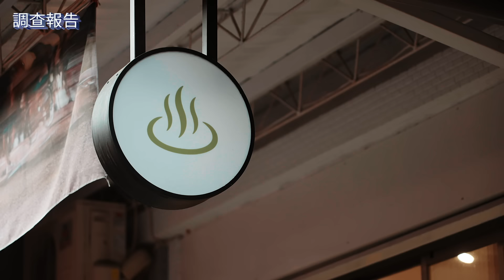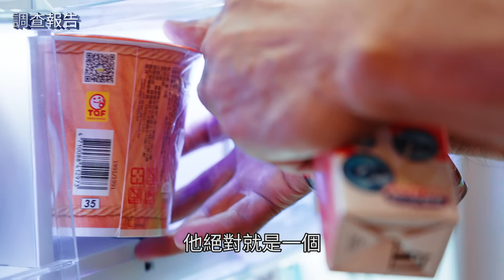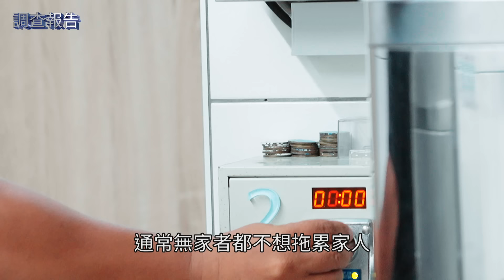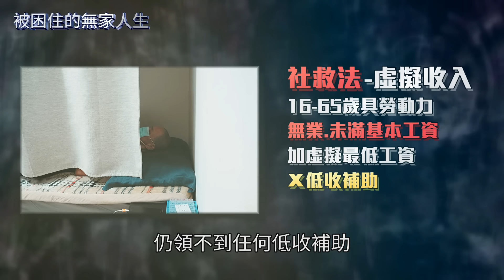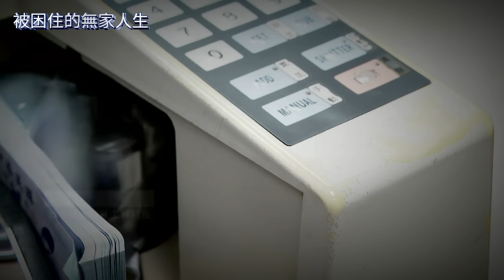全民危機！貧窮者被「社救法」排除 人生若遭逢變故恐難翻身｜被困住的無家人生｜鏡新聞調查報告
從新冠疫情再到通膨戰爭，大家都感受得到，不少中產階層被往下洗，但你可曾想像過，若是自己掉落社會底層呢？有什麼補助能幫上忙？社會安全網最後一道防線，「社會救助法」是救急關鍵。不過即便貧窮到以街為家的無家者，也很難通通受用。社救法發放補助標準嚴格，最經典的就是「家戶合計所得」，許多無家者有父母子女，但卻久未沒見面，他們受限於毫無感情的直系血親，無法請領低收入戶補助。

民團直指，在各種相對貧窮率的統計，最高占全台人口13%，扣除目前請領低收入、中低收入戶補助約58萬人，等於還有220萬貧窮人口，被排除在外。儘管衛福部有新修正草案，但仍被外界質疑，有未廢除人籍合一等9大缺失。對你我來說社會安全的最後一道防線「社會救助法」，竟然接不助有需要的人，深入檢視的社福政策，國家救助竟然是躲在家庭之後，面對時代變遷，台灣從大家變成小家庭，家庭有成員發生變故，家人未必幫得上忙，社會救助體系若沒有與時俱進，人民一旦因意外，掉落社會安全網看不到的夾層，恐怕成為犧牲者。